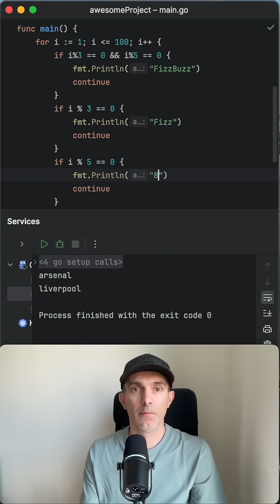FizzBuzz in Go – Classic Interview Question with a Simple Loop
Just a quick and simple take on the classic FizzBuzz problem using a for loop in Go (Golang).
One of the most common interview questions — easy to understand, but still catches people off guard sometimes.

Good for practice, great for beginners.